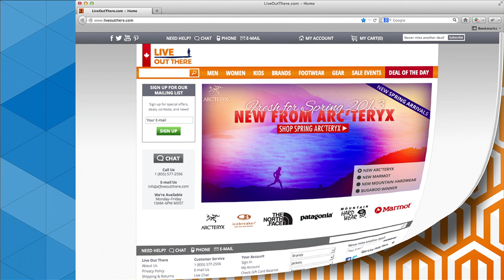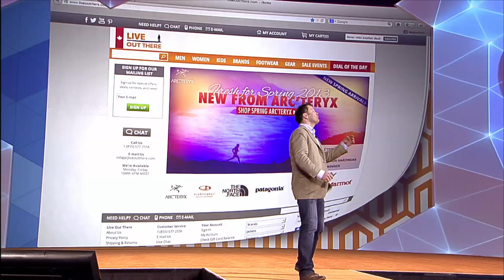Jamie Clarke - Imagine 2013 General Session